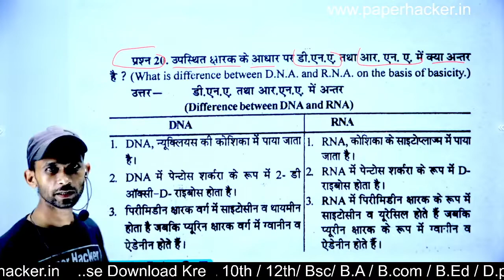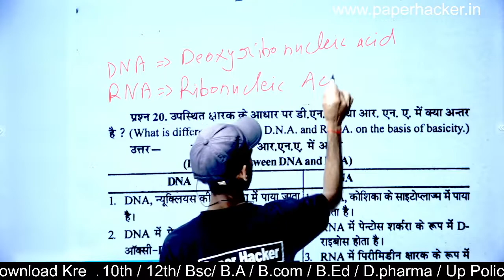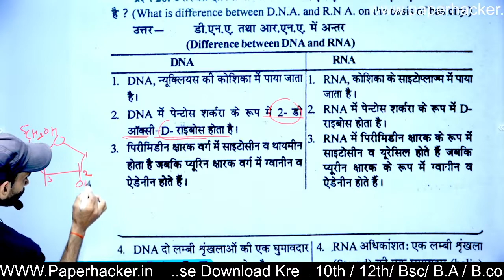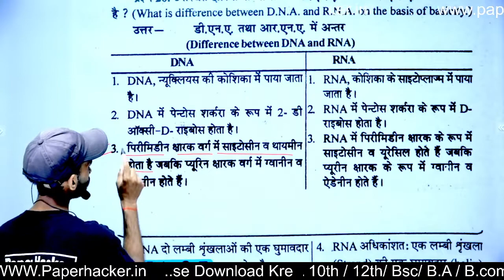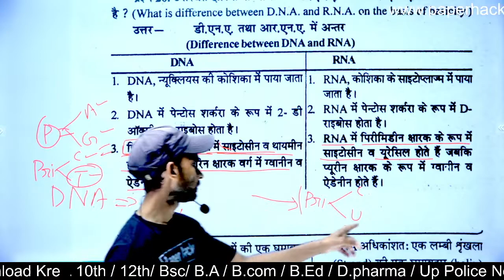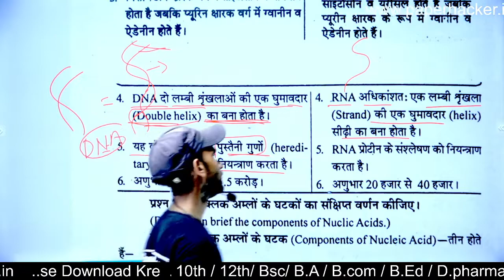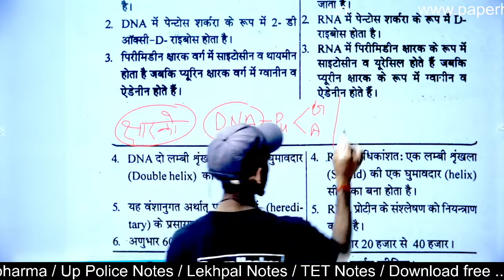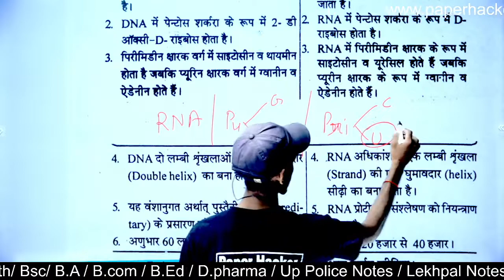DNA and RNA में अंतर| Chemistry Bsc 2nd semester| paper Hacker| Live Class